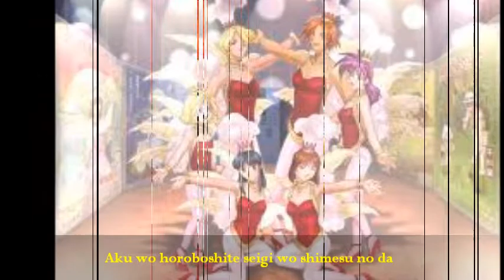Tribute to Sakura wars-Geki! Teikoku Kagekidan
I love anime...how about you?